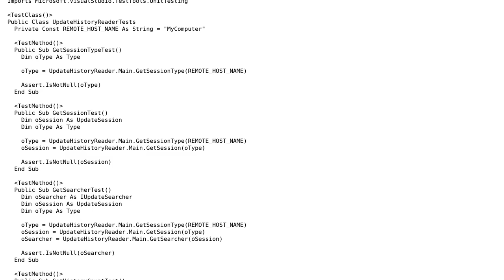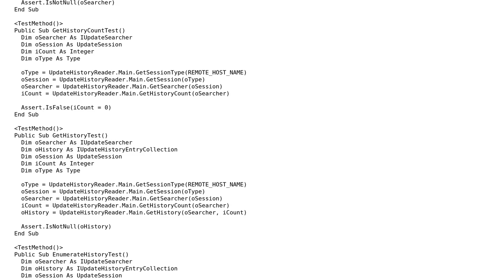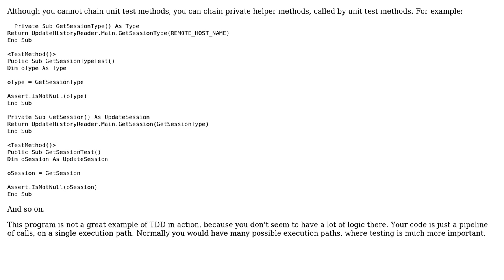Code Review: This TDD code seems noisy (2 Solutions!!)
Code Review: This TDD code seems noisy

With thanks & praise to God, and with thanks to the many people who have made this project possible! | Content (except music & images) licensed under CC BY-SA | Music | Images & others | With thanks to user mheinzerling user janos user Jamal user InteXX and the Stack Exchange Network Trademarks are property of their respective owners. You are responsible for your own actions.